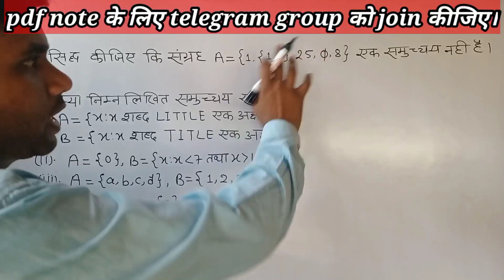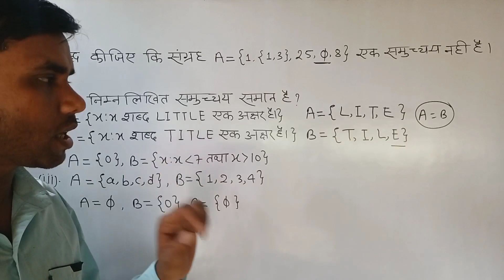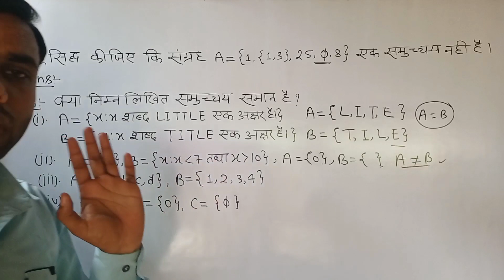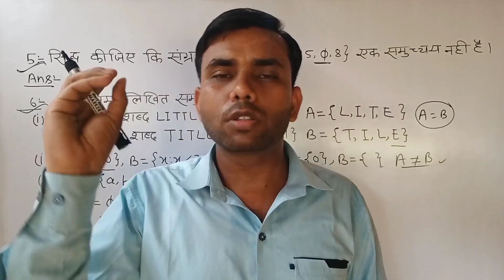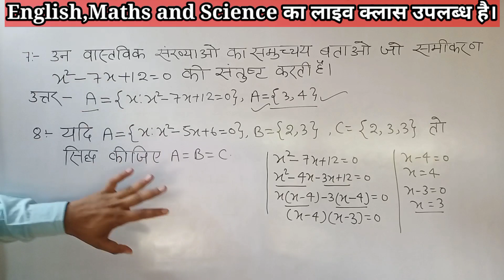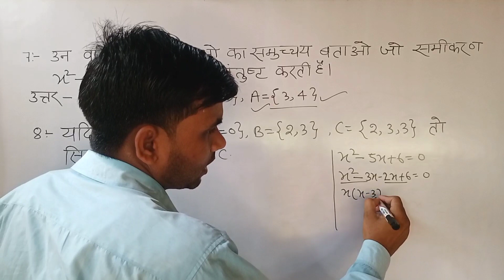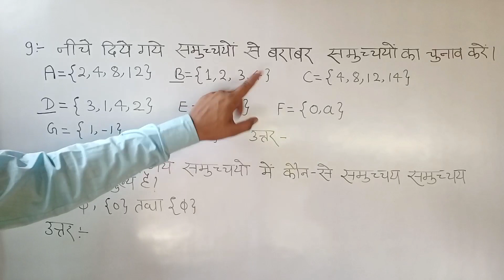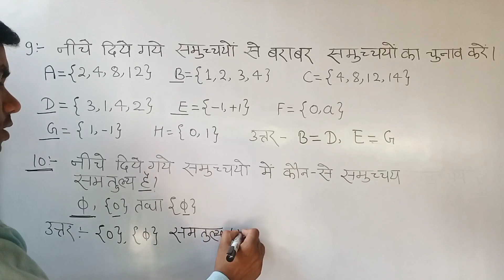class 11 maths chapter 1 balaji, exercise 1.2 questions 5 to 10,Class 11th Sets समुच्चय in Hindi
Hello Students-
 इस वीडियो में मैंने कक्षा-11th के गणित के चैप्टर 1 sets सेअभ्यास प्रश्न 1.2 के  प्रश्न  1 से 4 तक के प्रश्नो को बहुत ही सरल भाषा में हल कराया हूँ।

class 11 maths chapter 1 balaji
 exercise 1.2 questions 5 to 10
Class 11th Sets समुच्चय in Hindi
balaji publication maths class 11
11th maths exercise 1.2
balaji prakashan math book class 11
maths exercise 1.2 class 11
11th maths
kaksha 11 maths
balaji publication maths solution in hindi
कक्षा 11 गणित अध्याय 1 समुच्चय अभ्यास 1.2
Class 11 Maths NCERT Solutions Chapter 1 in Hindi
Class 11 Maths Chapter 1 PDF with solution
Balaji class 11 maths chapter 1
Balaji publication maths chapter 1
Live class 11th chapter 1 sets 2022
11th maths exercise 1.2 questions 5 to 10
up board class 11 maths exercise 1.2 solution